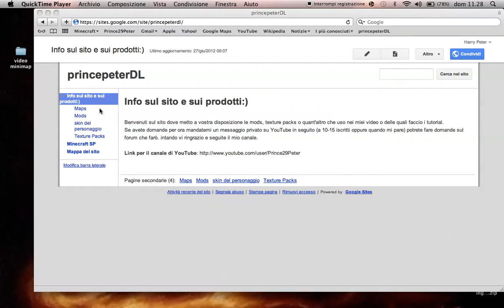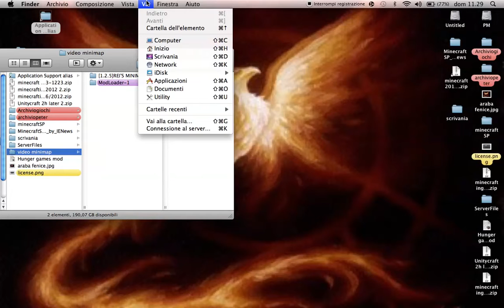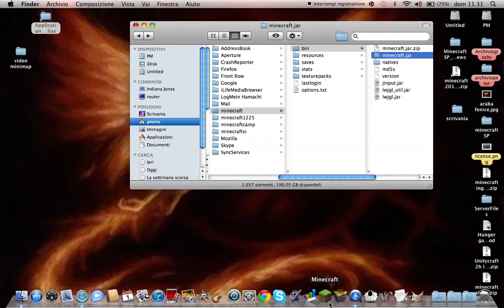[1.2.5]Mod tutorial 02 - Rei's Minimap Mod